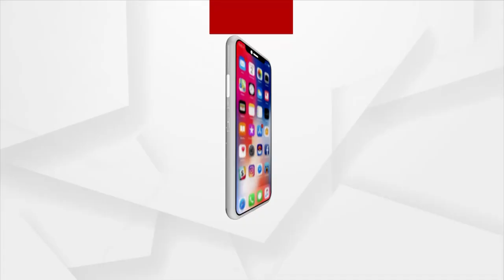3 Boys Met with an Accident While Escaping from Police in Berhampur, Video Goes Viral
This incident took place near Gosani ,Nuagaon Overbridge in Berhampur. Accident of 3 Boys on a Bike while they trying to escape from Police and breaking traffic rules.